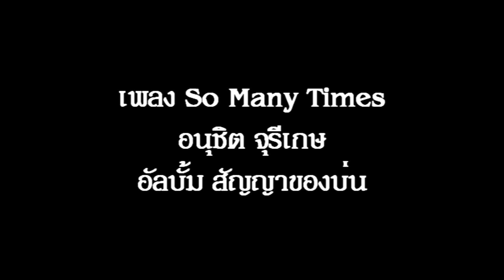So Many Times อัลบั้ม สัญญาของบ่น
"So Many Times"  คำร้อง - ทำนอง "บ่น" เรียบเรียง "เรวัต จันตะแสง" เป็นงานเพลงในอัลบั้มชุดแรกของ "บ่น" อนุชิต จุรีเกษ เมื่อปี 2529 กับค่าย "Wave" มี "เรวัต จันตะแสง" เป็นโปรดิวเซอร์ ขอบคุณเจ้าของภาพนิ่งทุกภาพ คลิปโดย "เอ็นจอยกรุ๊ป" ครับ